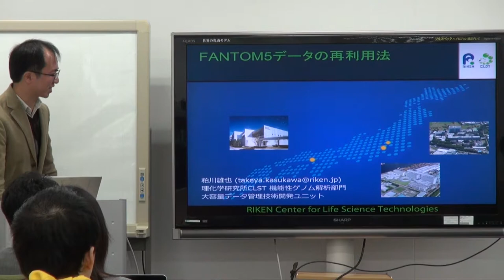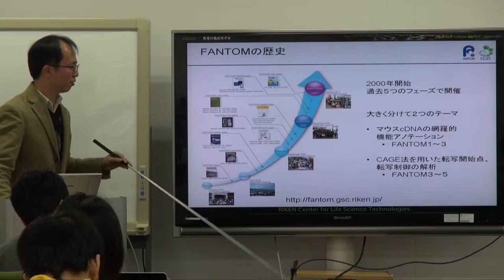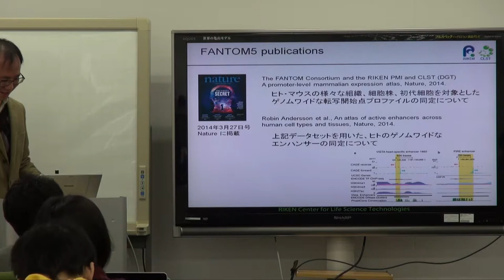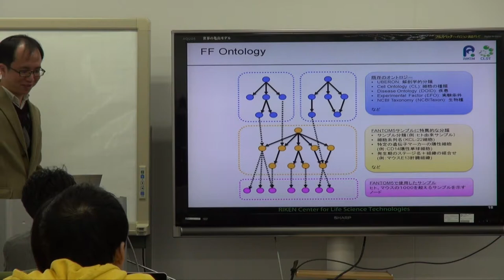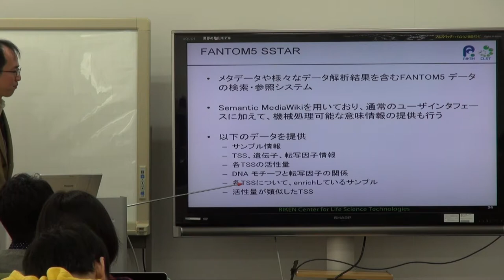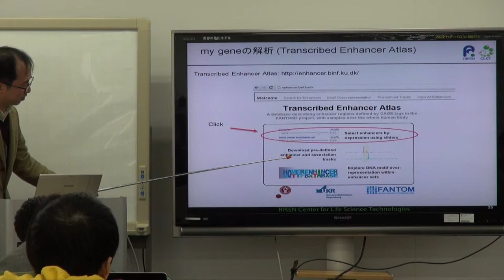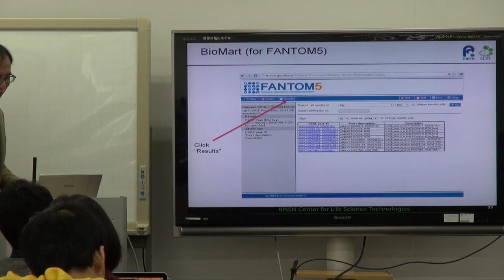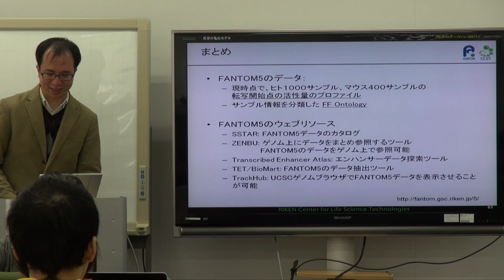FANTOM5データの再利用法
本日の統合TVは、2015年1月27日に開催された、統合データベース講習会AJACSadvanced(AJACSa)三島 から、理化学研究所CLST 機能性ゲノム解析部門 大容量データ管理技術開発ユニット 粕川 雄也 ユニットリーダーによる「FANTOM5データの再利用法」をお送りします。約38分です。